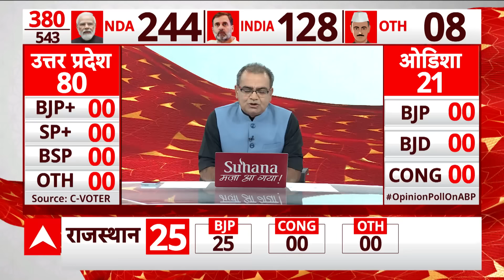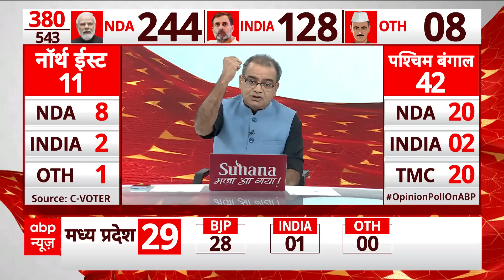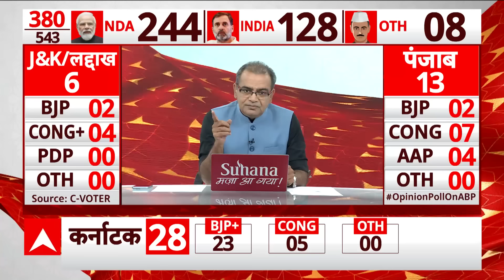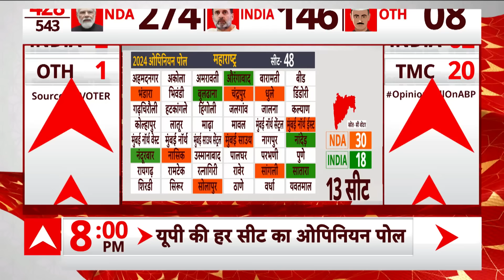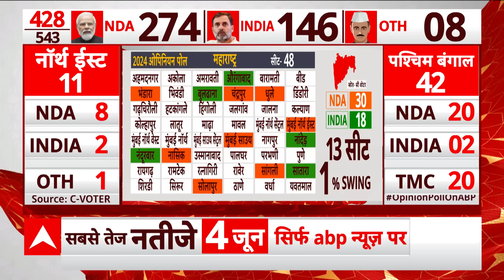Sandeep Chaudhary: सर्वे में खुलासा ! महाराष्ट्र में NDA को इन सीटों पर लगा झटका ? C Voter | ABP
सीधा सवाल में आज का मुद्दा C Voter द्वारा जारी किये गए सर्वे पर है. आज दिन है फाइनल नंबर जानने का । आज देश जानेगा कि एनडीए के चार सौ पार का नारा सही साबित होगा या फिर विपक्षी गठबंधन भारी पडेगा । कल शाम को पहले चरण के चुनाव का प्रचार थम जाएगा । उससे पहले आज हम देश के दर्शकों को फाइनल ओपिनियन पोल का फाइनल नंबर दिखाने वाले हैं ।